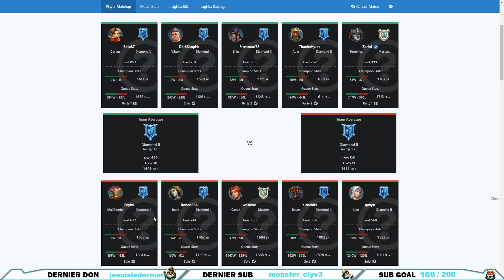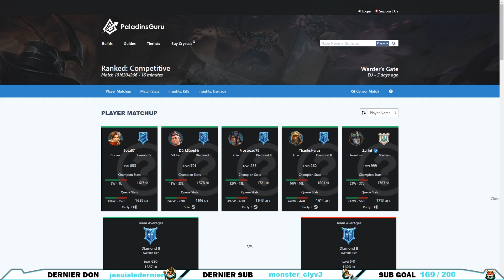LE MEILLEUR JOUEUR DE TANK ??? ► DLTDP TERMINUS (Paladins FR)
129ème DLTDP sur Paladins j'espère qu'il vous plaira. Il concerne Zarini l'ancien joueur des Pittsburgh Knights. N'oublies pas le pouce bleu si tu aimes cela m'aide énormément.